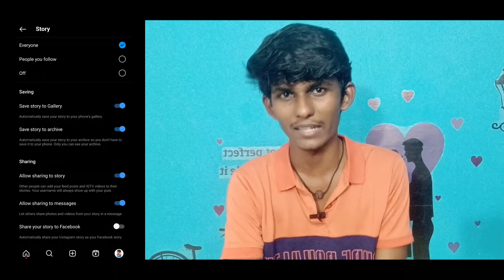Download Instagram story with Music Without Any app and Website 💥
If you Want Help me : esakkir4@okicici

gpay me 😋

Recent Videos